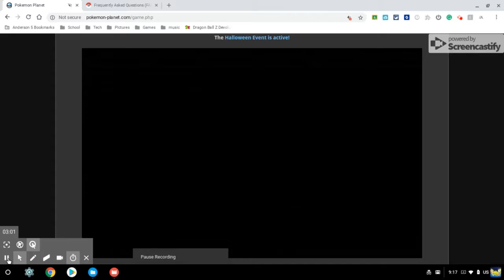Rockhead and Kaio-King